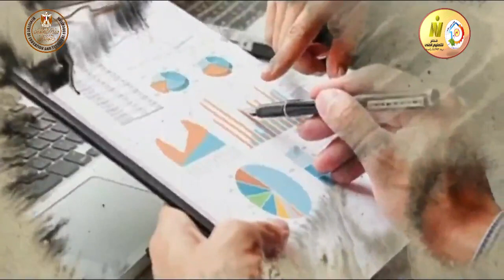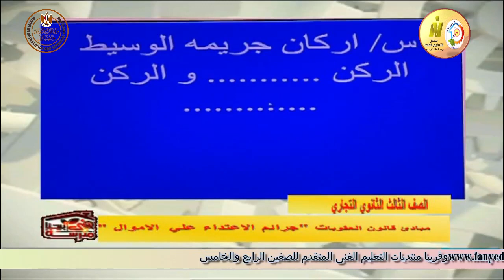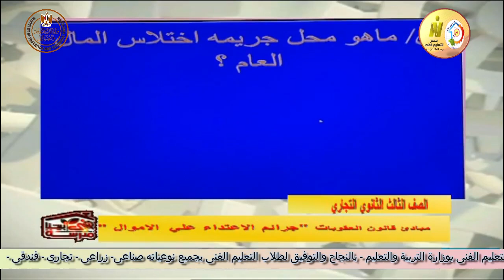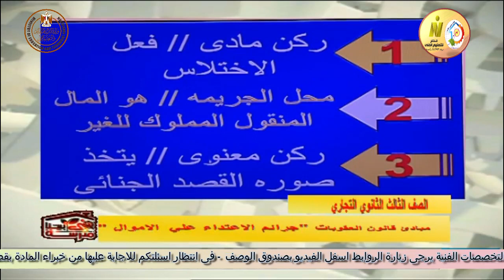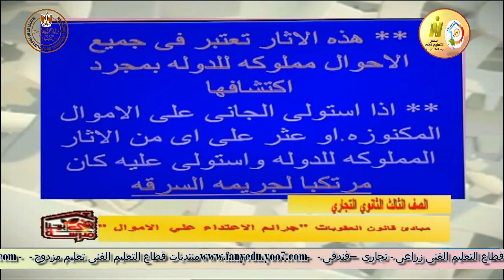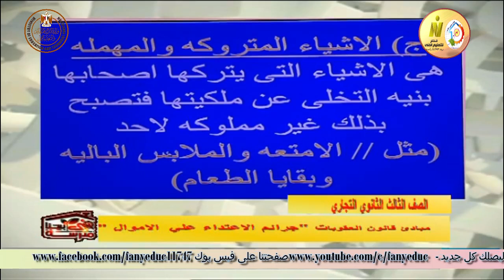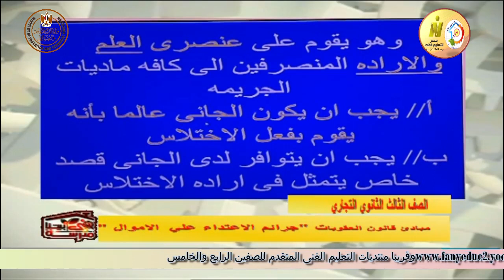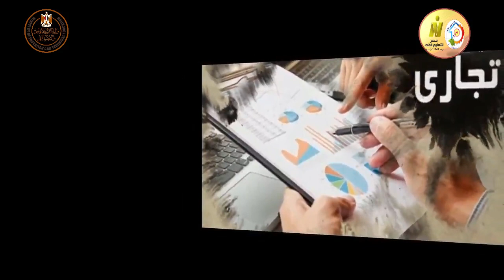الصف الثالث تجارى - شئون قانونيه - مبادئ قانون العقوبات - جرائم الاعتداء على الاموال - أ نهى محمد